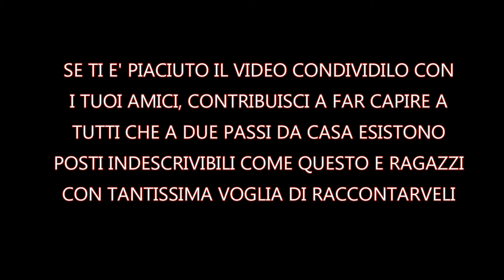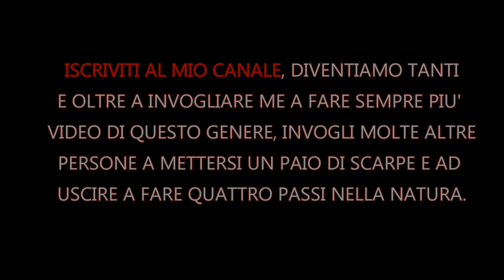ESPLORAZIONE EMISSARIO DI NEMI | Posti nascosti ai castelli romani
Esperienza fantastica in un luogo surreale a due passi da casa, così tanta storia dentro e fuori soli 1,6km di galleria.